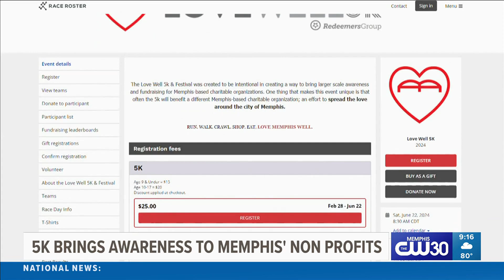Bringing awareness to Memphis' nonprofits with Love Well 5K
Michael and Stephen Kline, organizers of the Love Well 5K and Festival, on how an event is helping spread the love around Memphis.